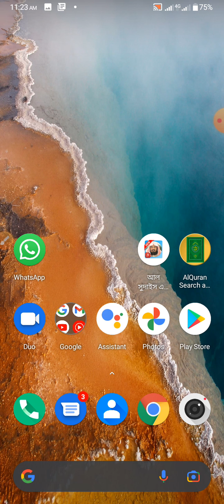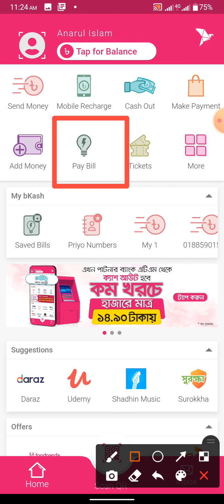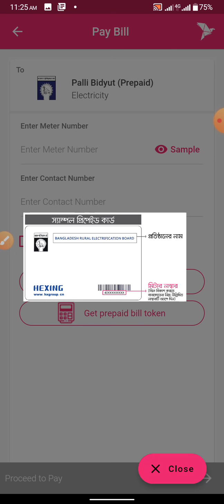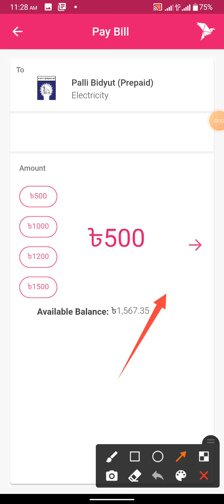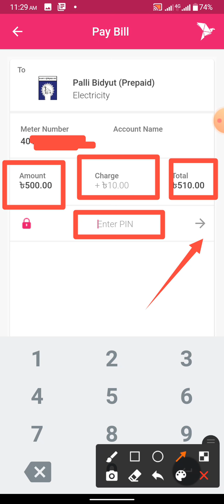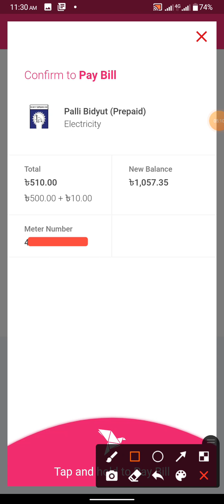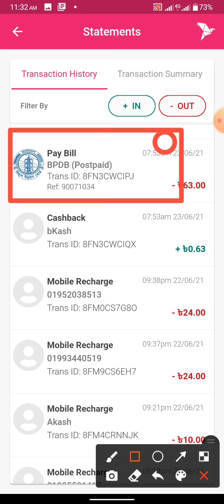Bkash থেকে পল্লী বিদ্যুৎ (Prepaid) মিটারে এ রিচার্জ করে নিন। 🔥🔥🔥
পল্লী বিদ্যুৎ প্রিপেইড মিটার রিচার্জ করে নিন। আপনার বিকাশ একাউন্ট থেকে। এবং পাশে থাকা বেল আইকনটি অন করে দেন। আরো নতুন নতুন আপডেট পেতে